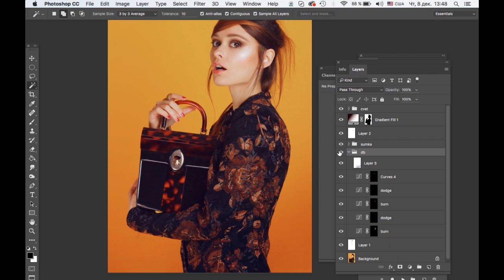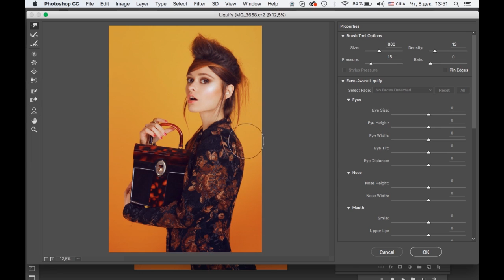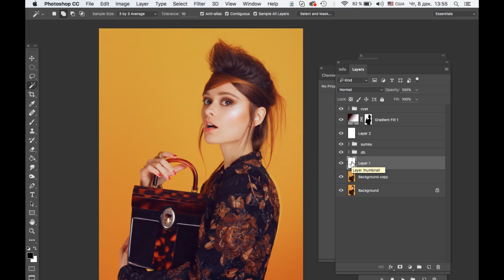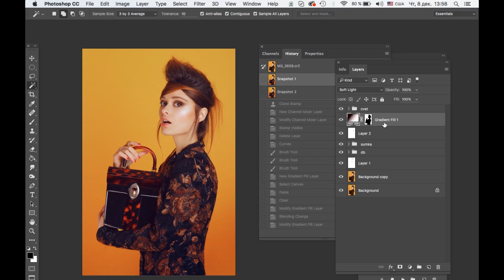Пластика (Liquify) без сведения слоев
Открыт набор на курсы "Основы Фотошоп", "Ретушь+" и "Цвет в фотографии"
Подробности и запись по ссылке

Очень простой и эффективный прием по пластике, который позволит оставить все маски, корректирующие слои, слои с ретушью и частотным разложением. К этой фотографии я не применяла частотку, но в случае применения делайте то же самое к каждому слою чр.